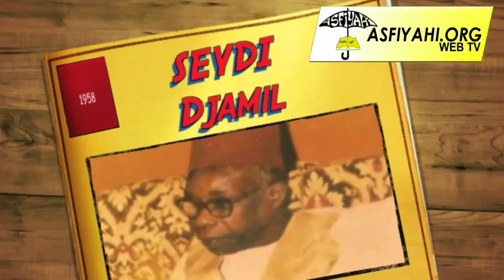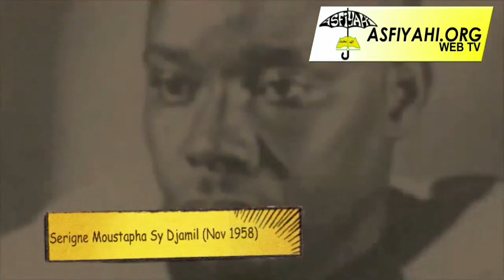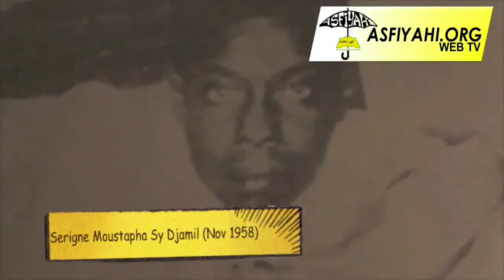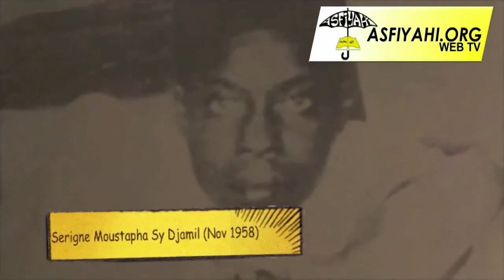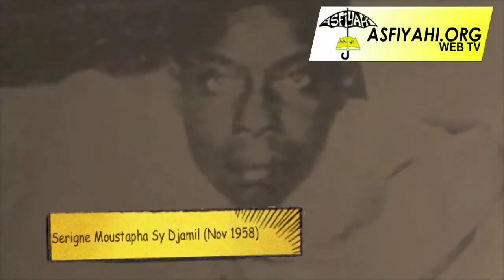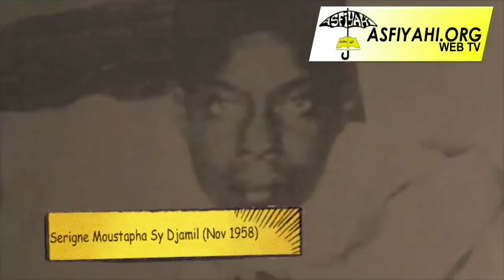Causerie de Serigne Moustapha Sy Djamil ( Novembre 1958 ) 1ERE PARTIE - AsfiyahiWEBTV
Causerie de Serigne Moustapha Sy Djamil ( Novembre 1958 ) 2EME PARTIE -  AsfiyahiWEBTV   , La Télévision Tidjane sur le Web